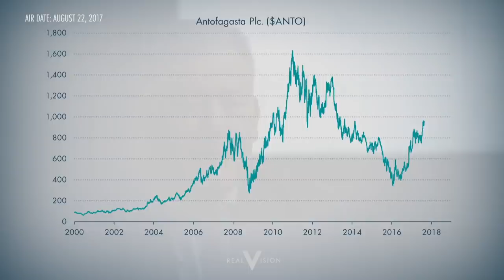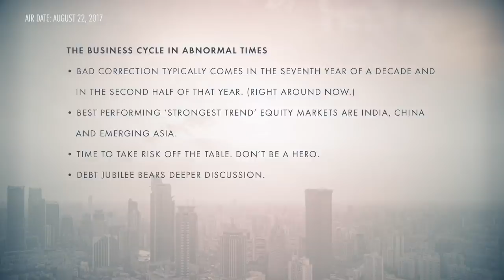The Business Cycle in Abnormal Times (w/Robin Griffiths & Grant Williams)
Robin Griffiths has over 50 years’ experience in the markets and is a true expert on long term business cycles and technical analysis. In this interview, Robin explains how he applies his unique framework to the world around us and what factors, in his eyes, present a danger to investors. Find out what markets are overvalued or fully valued and why people only stay on top of the mountain long enough to take a photograph. Filmed on August 14, 2017, in London.